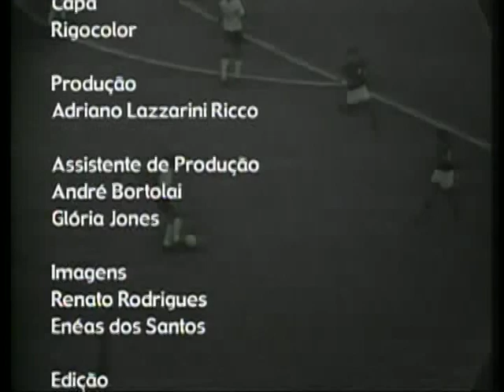Os Craques - Vol. 01 - Pedro Rocha, Ademir da Guia e Rivelino (ORLANDO DUARTE)